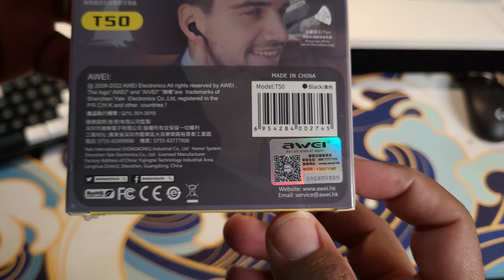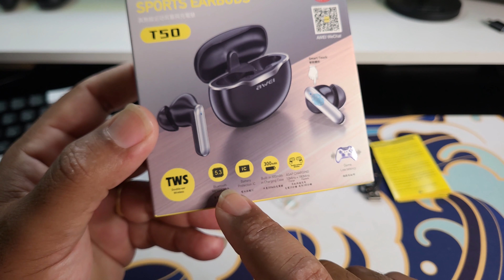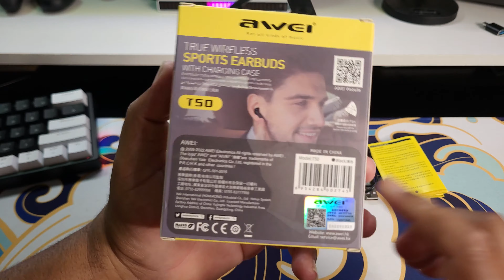AWEI-T50 Baixa Latência em Jogos (UNBOXING e teste)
Awei T50 fone de ouvido bluetooth:

Awei T13 Pro Fone Bluetooth:

E AI GALERINHA BELEZA NO VIDEO DE HOJE VOU TRAZER O UNBOX E REVIEW DO FONE SEM FIO TWS AWEI T50 QUE E UM FONE ABAIXO DE 100 REIAS MUITO TOP.

FONE SEM FIO  AWEI S1 MAX:

FONE SEM FIO  AWEI S1 ULTRA:

FONE AWEI A300BL:

HEAEDSET Zealsound S600 RGB Gaming

MICROFONE ZEALSOUND A68 RGB:

Braço Articulador para microfone :

8BitDo - Ultimate C Wireless 2.4G Gaming Controlle:

8Bitdo - Ultimate Wireless 2.4G GController com Charging Dock:

8Bitdo - Ultimate Wireless Bluetooth Gaming Controller com Charging Dock :

8Bitdo Ultimate Controller com fio USB :